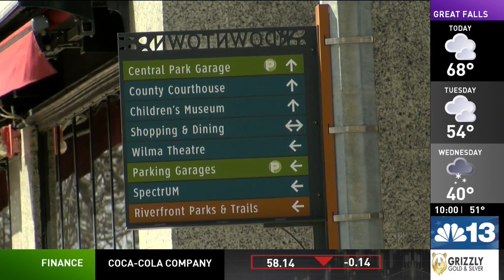Missoula City Council approves $24.5M grant for Downtown SAM project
Missoula City Council members approved a major funding agreement for a downtown infrastructure project.

It amounts to $24,535,398 in federal funding from the Bipartisan Infrastructure Bill and a local match of $1,160,000 for the RAISE Downtown Safety and Mobility Project.

On a tight timeline by the federal government, council members voted 8-2 to approve the grant agreement to improve and restore downtown Missoula infrastructure.